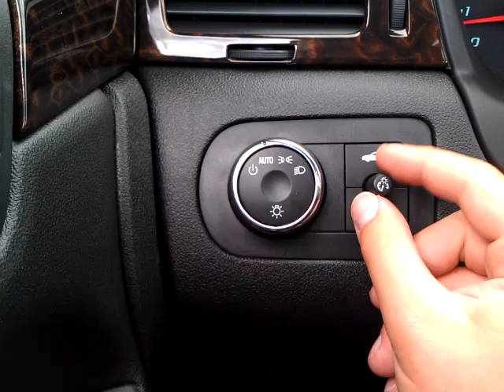Chevy Impala Lights, Dash & Dome